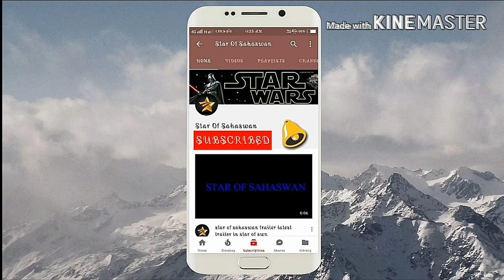बाहुबली 2 का बेहतरीन सीन | Bahubali 2 most popular scene | Bahubali Head Cut Scene | Bahubali 3 Film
Devsena is accused of cutting the fingers of a Setupati. Bahubali enters Maha Sabha to save Devena from injustice.

"Baahubali: The Beginning" (2015) and "Baahubali: The Conclusion" (2017), both directed by S.S. Rajamouli. The franchise became a massive success and garnered international recognition for its grand scale, visual effects, and storytelling.

Here is some information about the "Bahubali" franchise:

Plot: The story revolves around two brothers, Amarendra Baahubali and Bhallaladeva, who belong to the fictional kingdom of Mahishmati. The films depict their epic journey, filled with politics, treachery, war, and love, as they struggle for the throne.

Production: Directed by S.S. Rajamouli, the films were produced by Arka Media Works. The production budget for both movies combined was around ₹450 crores (approximately $67 million USD), making it one of the most expensive Indian film series ever made.

Cast: The main cast includes Prabhas as Amarendra Baahubali/Mahendra Baahubali, Rana Daggubati as Bhallaladeva, Anushka Shetty as Devasena, Tamannaah as Avanthika, and Ramya Krishnan as Sivagami, among others. The films also featured a stellar ensemble cast from the Indian film industry.

Box Office Success: The "Bahubali" franchise achieved enormous commercial success. "Baahubali: The Conclusion" became the highest-grossing Indian film, earning over ₹1,810 crores (approximately $270 million USD) worldwide.

Awards and Recognition: The movies received critical acclaim and won numerous awards, including National Film Awards, Filmfare Awards, and several accolades for their technical achievements and visual effects.

The "Bahubali" franchise has gained a significant fan following globally and has been dubbed and released in multiple languages, including Hindi, Tamil, Malayalam, and English, among others. It has left a lasting impact on Indian cinema and is regarded as one of the most successful and iconic film series in recent times.

bahubali head cut scene reaction by foreigners in theatre,

नोट:- यह वीडियो केवल लोगों का मनोरंजन करने के लिए है। कृपया इसे व्यक्तिगत न लें। हमारा उद्देश्य किसी भी जाति, धर्म, पेशे या किसी व्यक्ति की भावना को ठेस पहुंचाना नहीं है।

Creator & Editor:- Gagan Dixit